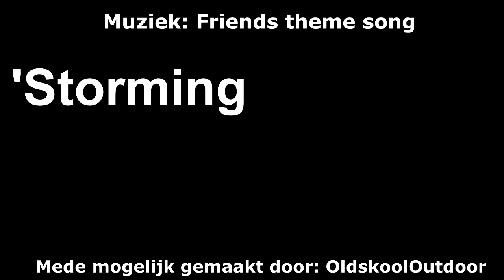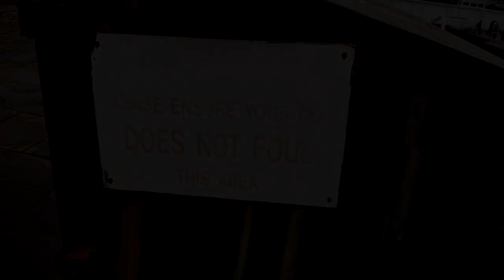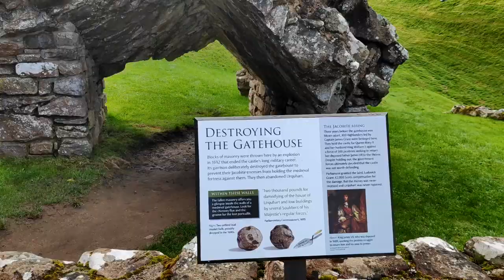LUCA EN IK GAAN ZWEMMEN IN HET 'LOCH NESS'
✔ In deze vlog ga ik met de rest van de vlog naar Urquhart Castle en Loch Ness. Kortom, een geslaagd vervolg op ‘Storming Scotland’.